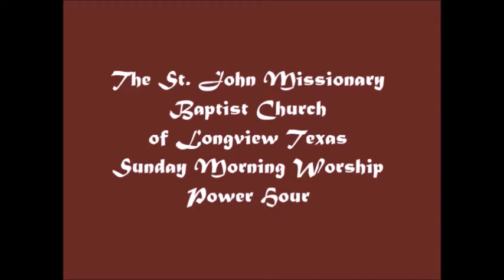STJMBC Longview TX Sunday Service 7/17/22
Link to 7/17/22 Service
Sermon Title: When Enough Is Enough
Sermon Text: Matthew 4: 1-4, 11

St. John Missionary Baptist Church
1500 S. MLK Jr. Blvd.
Longview, Texas  75602
Pastor Frederick Lewis

St. John Missionary Baptist Church Longview, TX